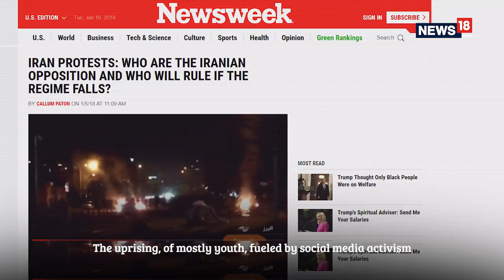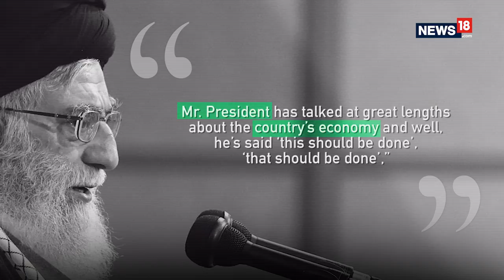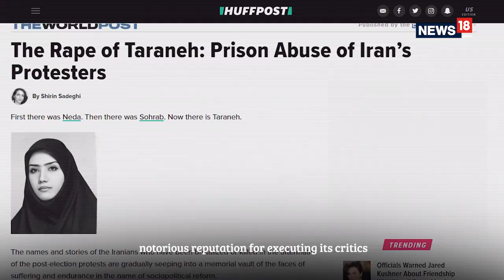Iran Protest | Hassan Rouhani and Ali Khamenei Acrimonious over Economy as Nation Rises | Orbis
Starting 28 December, 2017, Iran was brought to the brink and atleast 25 people were killed in nationwide protests.

Iran, isolated by the west after the 1979 Islamic revolution has seemed largely immune to anti-government protests with the exception of those that followed the 2009 presidential election.

The high prices of eggs triggered an angry demonstration against the government and its inability to contain inflation in the northeastern city of Mashhad.

Iran's chronic commodity and food-price inflation problem has roots in its subsidy system, one initiated by the hardliner Ahmadinejad government but inherited by the current centrist president Hassan Rouhani.

The protests soon spread to other cities like Tehran, Isfahan and Qom and international cities like Rome and New York.